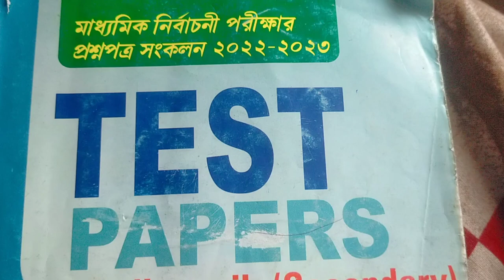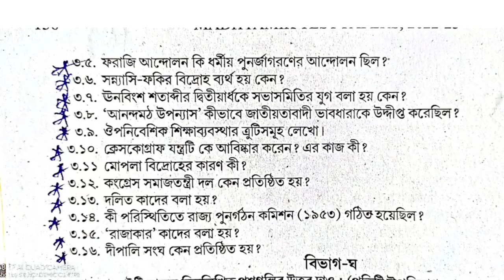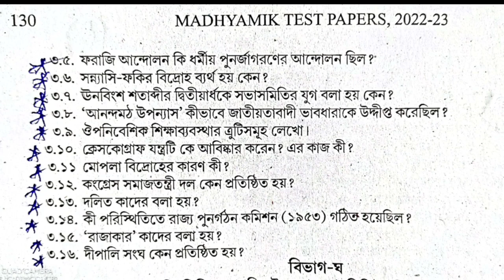TEST Papers Solved Parsad 2023 Madhyamik(x)history SAQ Page 128,129,130, Secondary Wbbse 2023 ইতিহাস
TEST Papers Solved 2023 Madhyamik history Page 128, 129,130,134  Secondary Wbbse 2023 Class 10 ইতিহাস

 history Page 128 Test paper Parsad Solve  2023 class 10 wbbse

2023 madhyamik  Test Paper solved history Page 128

 2023 test paper solution history page 128

 history 2023
Samrat exclusive

 Panchkolguri Promodini High School H.S,